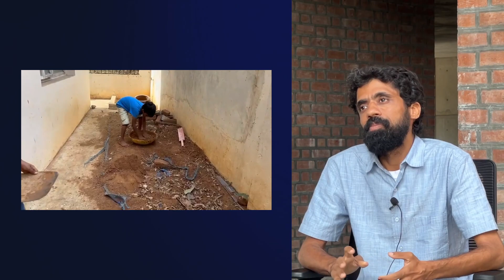Ep.4: "Love, Freedom and Childhood" (1/2) | In conversation with Amit Sriam, "A Little Grove"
Join us in this insightful conversation with Amit Sriam, an IIT Madras graduate and the founder of "A Little Grove" a unique space in Secunderabad, Hyderabad, dedicated to reimagining education. In this conversation, we delve into Amit's journey, the philosophy behind A Little Grove and the insights it gives on reimagining learning.

A sanctuary for children aged six to seventeen, A Little Grove fosters joy in learning and positive behavioral changes. With a "Pay As You Wish" model, flexible timetables, and an absence of a rigid syllabus, it prioritizes individuality, and agency. If you're curious about innovative educational approaches, this conversation offers a compelling insight.

Follow the conversation across platforms!

00:00 – Pre-intro
00:30 – Intro Music
00:46 – Beginning
01:09 – Amit’s Introduction
03:35 – Amit’s journey and the idea of A Little Grove
08:51 – Overview of A Little Grove
10:54 – Reasons for joining the community
13:25 – A typical year in A Little Grove
17:46 – Planning the Syllabus for the Year
20:29 – Reflections on the Schooling System

This was recorded at IIM Ahmedabad (@IIMA-OFFICIAL ), on the sidelines of the Right to Education Winter School, in December 2023.